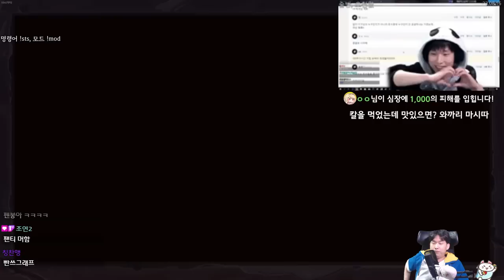유령의 형상 쓰는 아클 {Slay the Spire} {슬레이 더 스파이어}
완전 영한데?